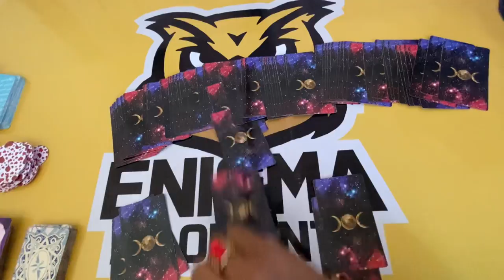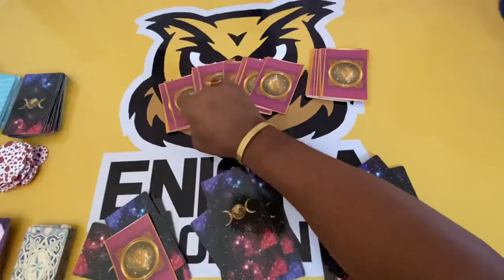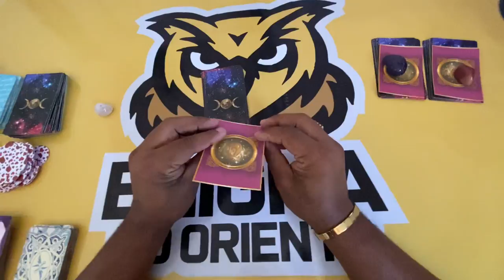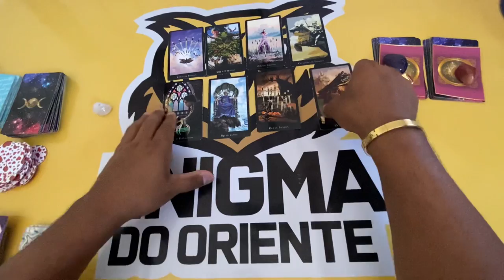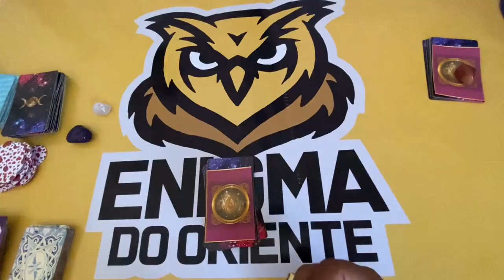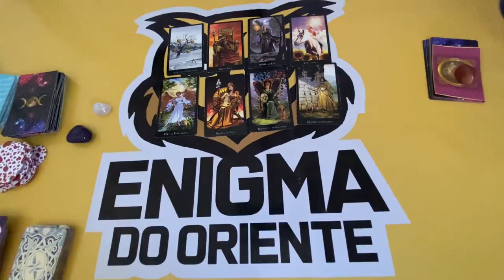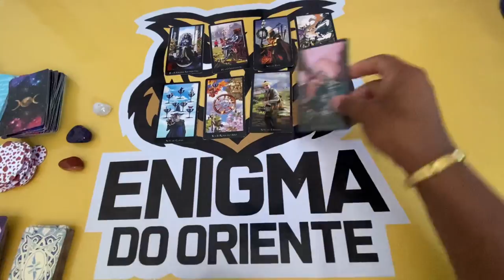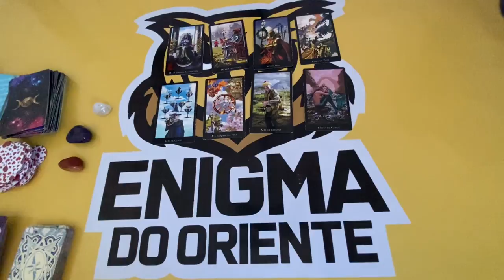ELE HOJE EM RELAÇÃO A VOCÊ! !!💘 [ Tarot Responde ] Tarô [Tarô ] Tarot